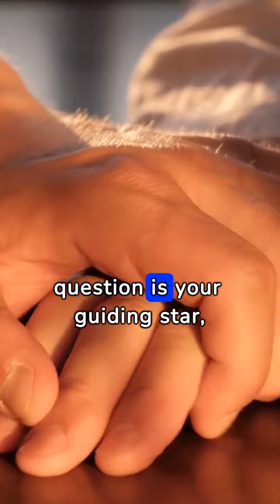Discover 5 essential tips to unlock true potential.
In the hustle and bustle of modern life, it's easy to get lost in the chaos and lose sight of what truly matters. But amidst the noise, there lies a profound desire within each of us to live with purpose, to find meaning and fulfillment in our everyday existence. If you're ready to embark on a journey of self-discovery and tap into life's true potential, here are five essential tips to guide you along the way.

1. Define Your Values and Priorities 🌟
Identify what truly matters to you. Your values will serve as a compass in life's journey.

2. Cultivate Mindfulness and Gratitude 🙏
Practice being present and appreciating the beauty around you. Gratitude fosters connection and abundance.

3. Pursue Meaningful Relationships 💖
Surround yourself with those who uplift and support you. Quality over quantity in relationships is key.

4. Embrace Growth and Learning 🌱
See challenges as opportunities for growth. Every experience enriches your life.

5. Live with Intention and Action 🚀
Set clear goals and take deliberate steps towards them daily. You have the power to create the life you desire.

Explore our products; it supports us in creating more content. Thank you for your support.